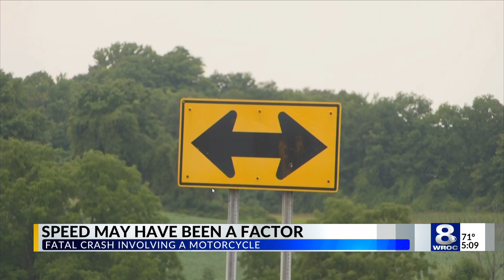MCSO: Speed a factor in Pittsford fatal MVA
Residents and town officials in the Town of Pittsford are concerned after a fatal motor vehicle accident involving a motorcyclist. Unfortunately, the motorcyclist was pronounced dead on the scene.